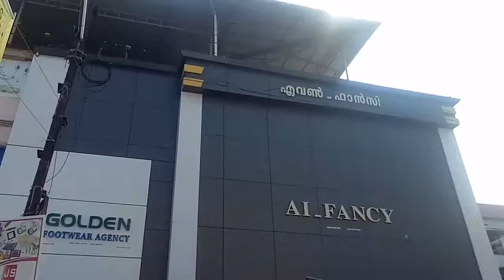9 November 2017